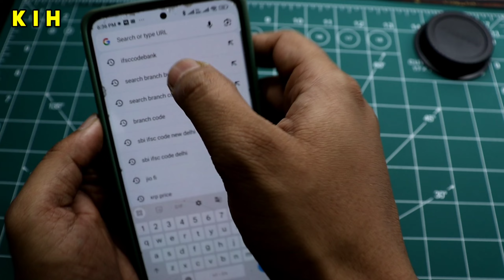Branch Code Kya Hota Hai | Branch Code Kaise Pata Kare Sbi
Aaj Ki Iss Video Me Hum Janenge Ki Brach Code Kya Hota Hai Kisi Bhi Bank Ka Or Aap Apne Kisi Bhi Bank Ka Brach Code Kaise Pata Kar Sakte Ho Brach Code Or Ifsc Code Thoda Bahut Same Hota Hai To Video Ko Poora Dekhe Or Sikhe